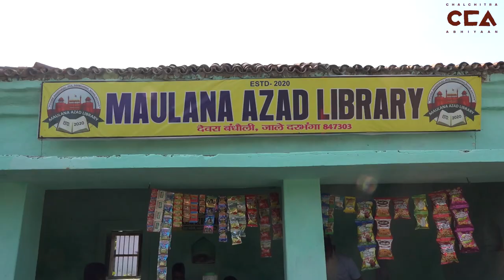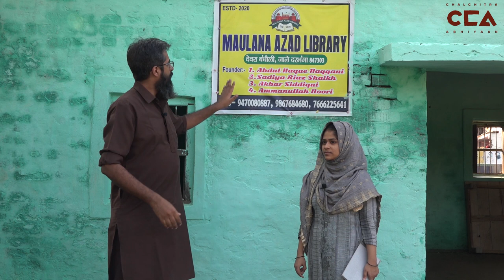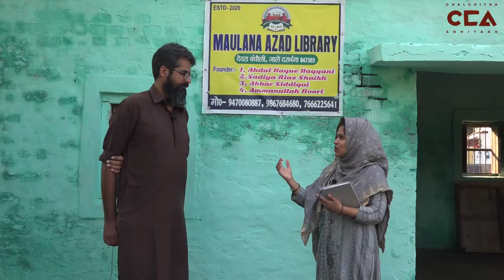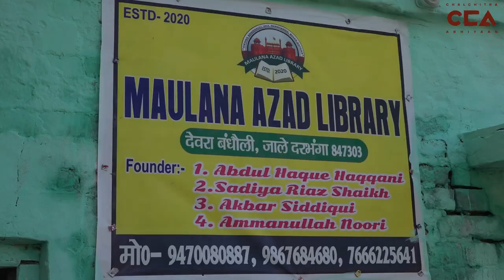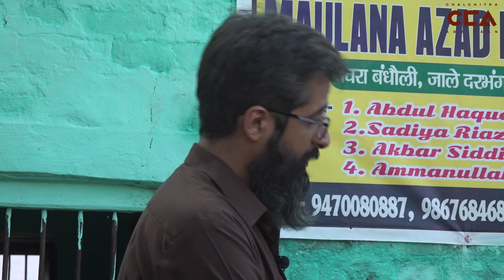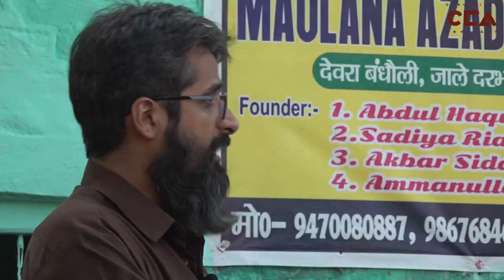बिहार के दरभंगा का पुस्तकालय आंदोलन || Library Movement in Bihar's Darbhanga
इस इंटर्व्यू में हम कॉलेज की छात्रा सादिया शेख से बात करते हैं, जिन्होंने बिहार के दरभंगा जिले में अपने गाँव में एक पुस्तकालय शुरू किया है। यह कई अन्य पुस्तकालयों का हिस्सा है जिन्हें वे कई अन्य गांवों में खोलने की योजना बना रहे हैं। इस तरह की छोटी पहल ने इस बिहार चुनाव में शिक्षा के मुद्दों को अहम मुद्दा बनाने में योगदान दिया है।
In this interview we speak with Sadia Sheikh, a college student who has started a library in her village in Darbhanga district of Bihar. This is part of many other libraries they plan to open in several other villages. Small initiatives of this kind have contributed to making issues like education core issues in this Bihar election.